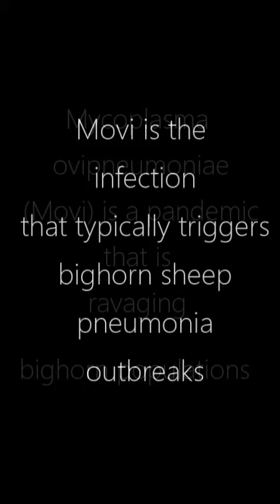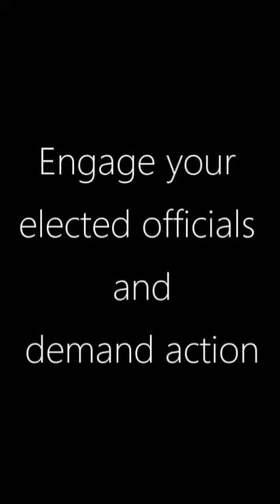A Wild Sheep Pandemic- COVID19 and MOVI go hand in hand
A pandemic is sweeping through bighorn sheep in British Columbia.

As humans deal with a pandemic of our own, sadly bighorns have been facing this one for decades here.

We can change this. Demand action from your elected officials. Demand mandated social distancing between domestic and wild sheep.